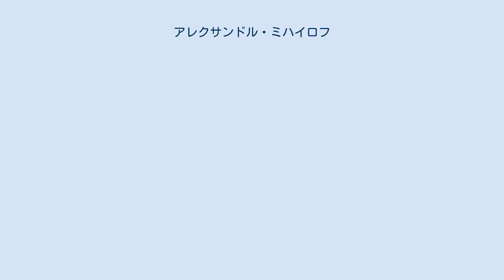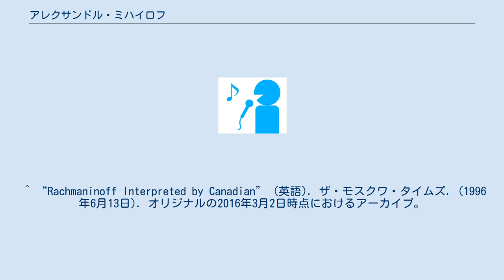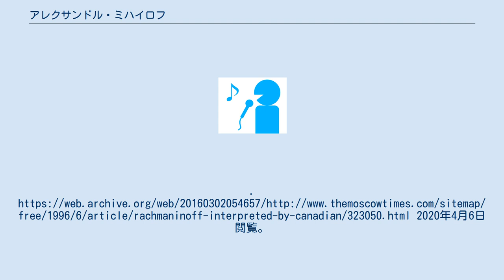アレクサンドル・ミハイロフ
アレクサンドル・ゲオルギエヴィチ・ミハイロフ（ロシア語:Александр Георгиевич Михайлов, ラテン文字転写:Alexander Georgievich Mikhailov, 1937年11月9日 - 1996年4月30日）は、ソビエト連邦の指揮者。
 モスクワ近郊トロイツクの生まれ。
1961年にレニングラード音楽院を卒業したが、在学中の1959年よりペトロザヴォーツクの劇場の指揮者を務めていた。
その後モスクワ音楽院のレオ・ギンズブルクの下で研鑽を積み、1962年から1967年までモスクワのオペレッタ劇場の指揮者を務めた。
1970年からオデッサで指揮活動をし、1973年から翌年にかけてキューバの交響楽団の音楽顧問の任に当たった。
1974年から翌年までソビエト連邦金管合奏団の指揮者を務め、1980年から1990年までモスクワ国立音楽ホールのコンサート指揮者となった。
1991年からオスタンキノ放送交響楽団の指揮者を務め、亡くなるまでこのオーケストラの育成に努めた。
 モスクワにて交通事故死。
 ^ “Михайлов Александр Георгиевич” (ロシア語). Энциклопедия Челябинской области. 2020年4月6日閲覧。
 ^ “Школьникова Елена Петровна” (ロシア語). ヤンデックス. 2014年8月8日時点のオリジナルよりアーカイブ。
2020年4月6日閲覧。
 ^ “Rachmaninoff Interpreted by Canadian” (英語). ザ・モスクワ・タイムズ. (1996年6月13日). オリジナルの2016年3月2日時点におけるアーカイブ。
2020年4月6日閲覧。